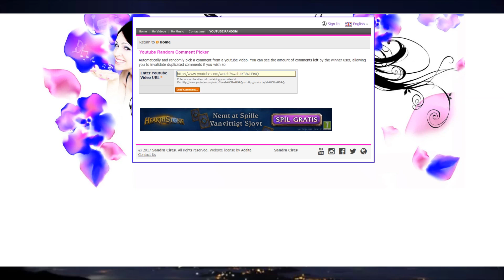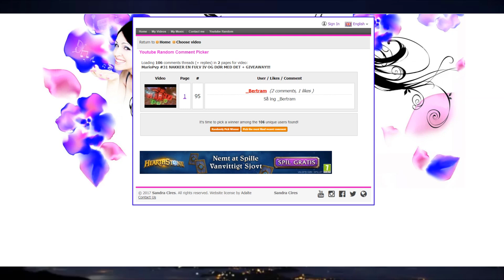MarioPvp #37 JUMPER MED PINKWOLF OG FIFA12FCB + NY GIVEAWAY VINDER!!!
• Tak fordi du sad og så den her video, det betyder meget for mig.

• IP: MarioPvP.dk

• Forsæt God Dag :)

Serveren jeg er admin på: Mariopvp.Dk

  Info om mig:

• Mit navn er Anders.

  Mit udstyr:

• Headset: Logitech G930
• Tastatur: Black widow chroma
• Mus: Logitech G602
• Skærm: En Dell skærm
• Mikrofon: Blue snowball

• Forsat god dag :D